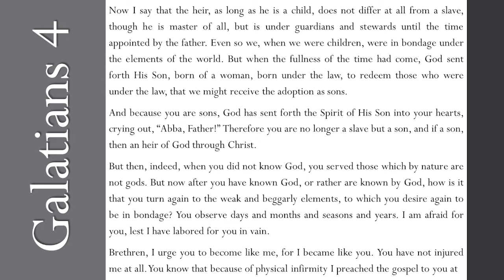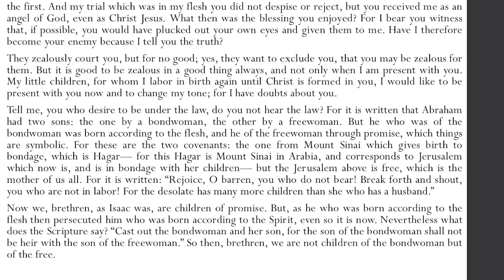Galatians 4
Introducing, reading, and examining some lessons from Galatians 4.